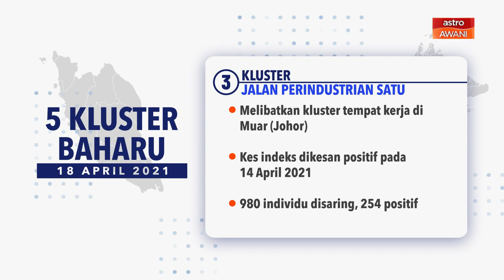[INFOGRAFIK] 5 kluster baharu COVID-19 (18 April 2021)